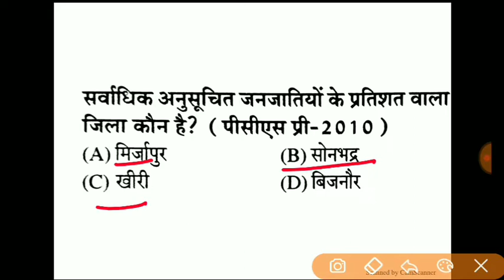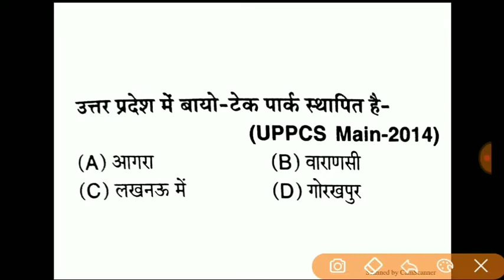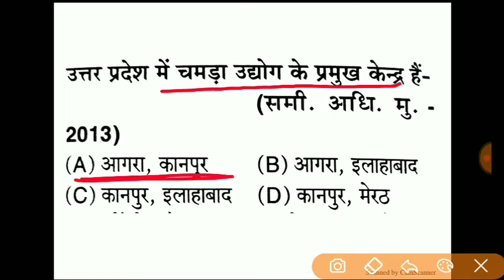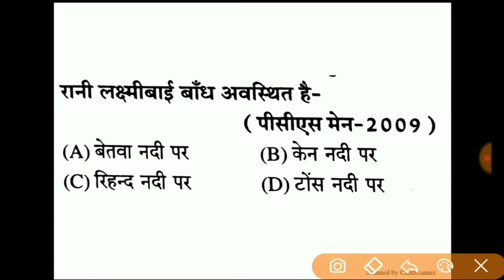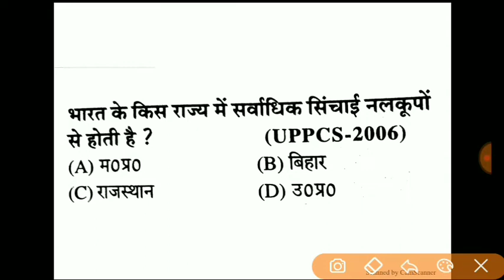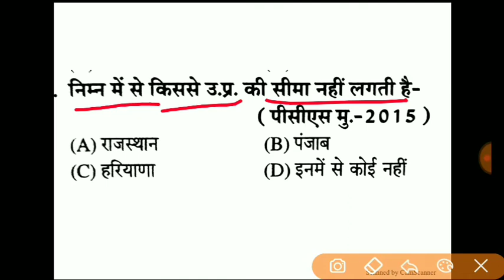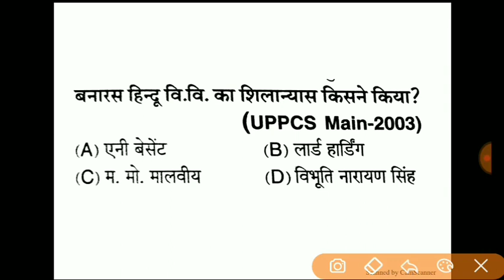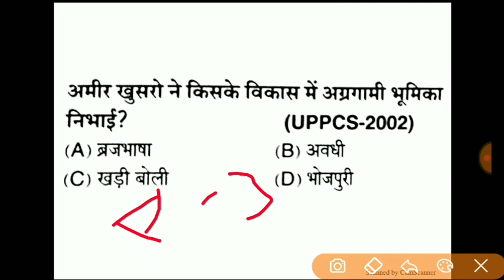UPPCS PRE 2018//VDO EXAM 2018//उत्तर प्रदेश /GK//PART 3